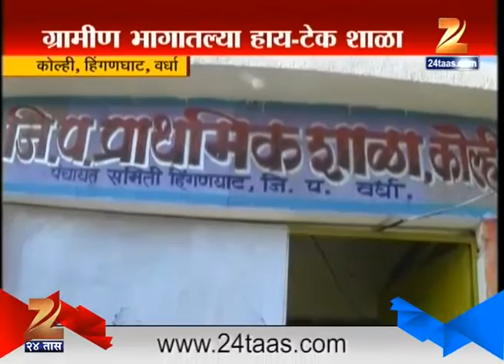Vardha : Digital School